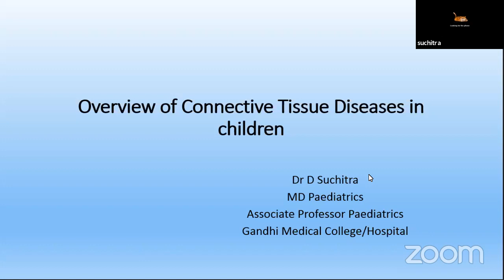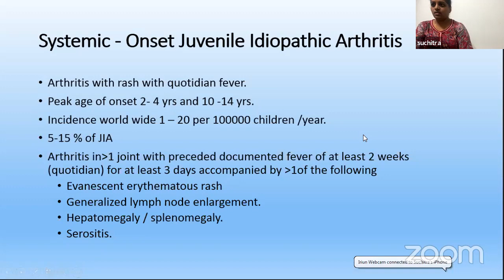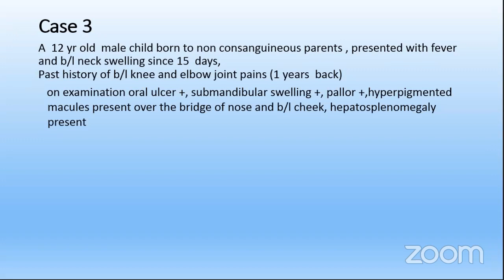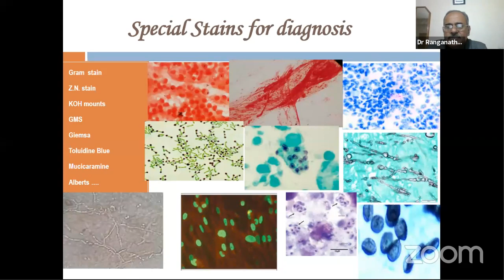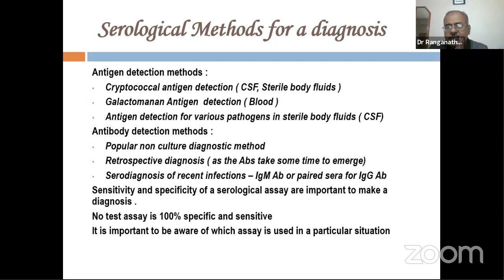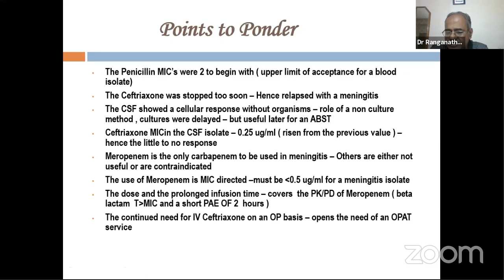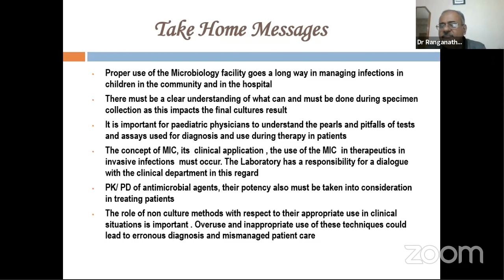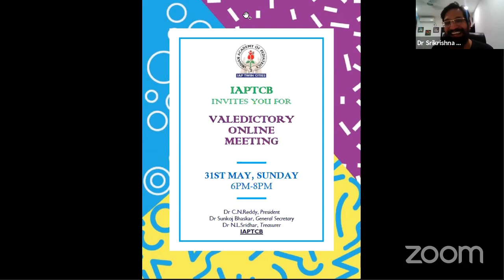IAPTCB Webinar - CTD & Interpreting Microbiology - Dr Suchitra & Dr Ranganathan Iyer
Dr. C.N.Reddy, President
Dr. Sunkoj Bhaskar, General Secretary
Dr. N.L.Sridhar, Treasurer
Dr. Srikrishna RSV, Technical Advisor
IAPTCB